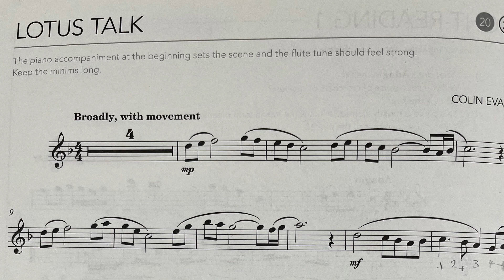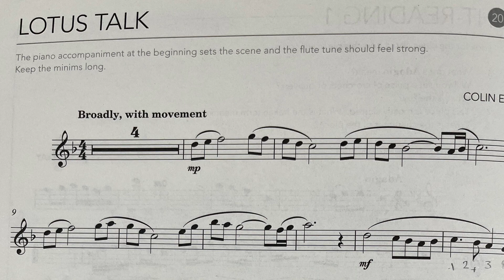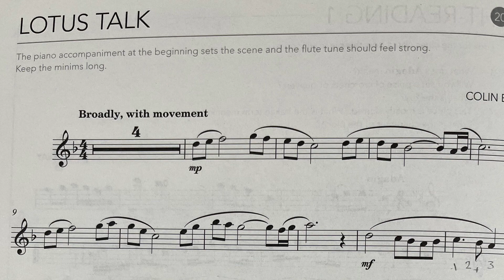大草菇 吹長笛：Lotus Talk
Lotus Talk
#18/11/2023